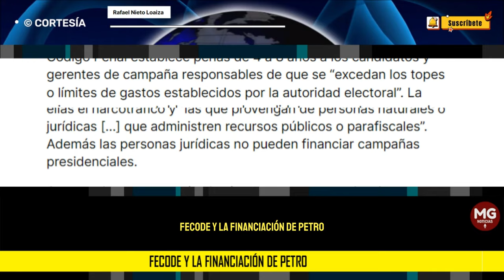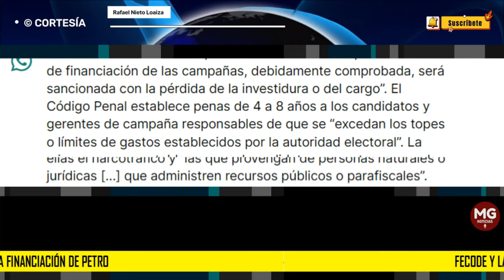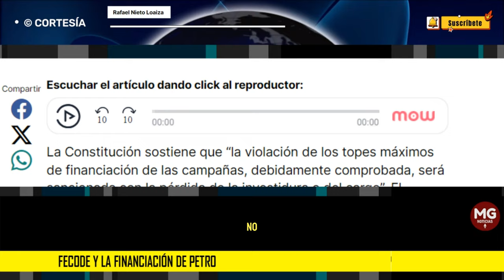FECODE Y LA FINANCIACIÓN DE PETRO 🚨 Columna Rafael Nieto Loaiza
El Código Penal establece penas de 4 a 8 años a los candidatos y gerentes de campaña responsables de que se “excedan los topes o límites de gastos establecidos por la autoridad electoral”.